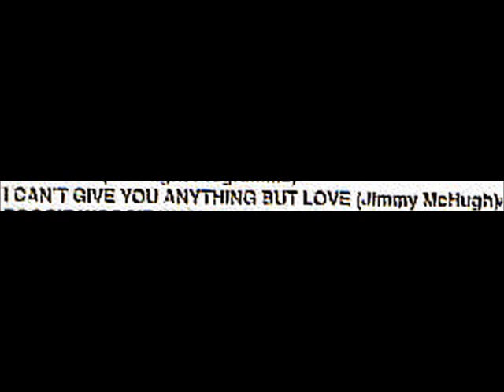♫ THE LIGHT PROGRAMME ♫ I CAN'T GIVE YOU ANYTHING BUT LOVE [MC-VICTORIA SQUARE STUDIOS]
Side 1 Track 2: from tape "BANG ANOTHER NUMBER TOGETHER" From a Tyneside group THE LIGHT PROGRAMME.
No info on the group, anyone?